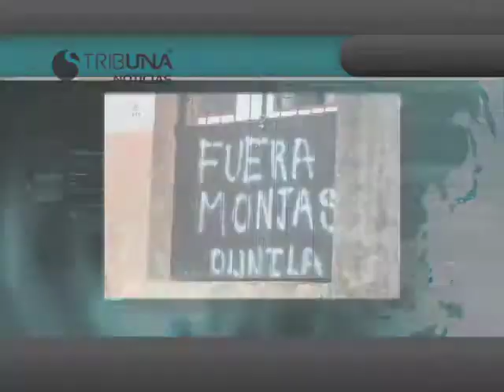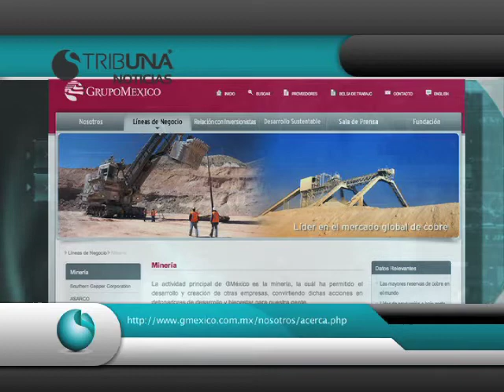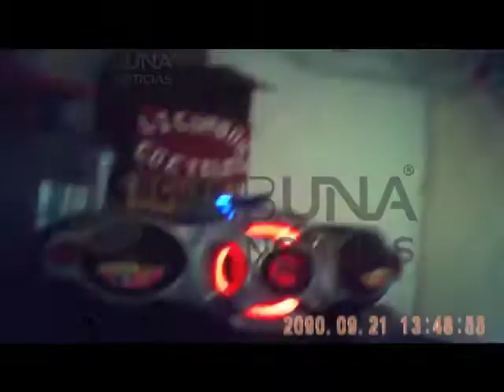PUEBLA NOTICIAS 18 HRS 28 DE ENERO 2013